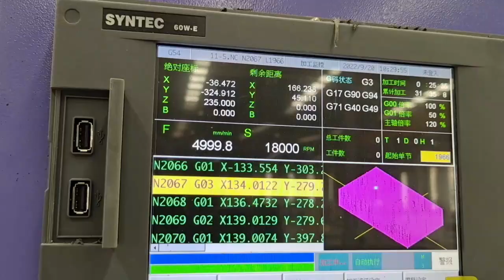4AXIS Hollow Table 1325 CNC Carver